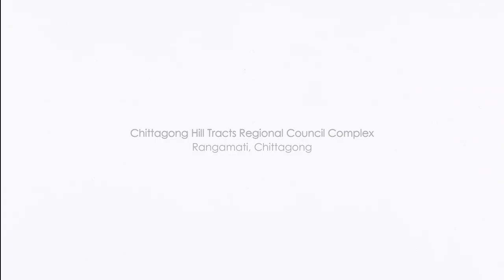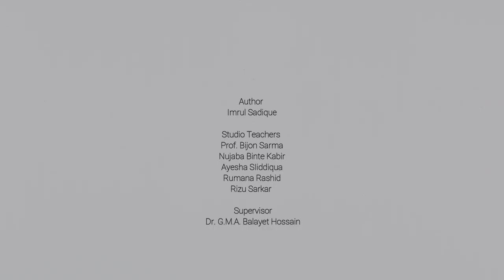Lumion 2023 | Cinematic Animation | 60 fps |Chittagong Hill Tracts Regional Council Complex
hittagong Hill Tracts Regional Council Complex | Rangamati | Chittagong
Designed by Imrul Sadique
Use headphones. Watch till the end.
Rendering Engine: Lumion 2023
Modeling Engine : SketchUp 2021